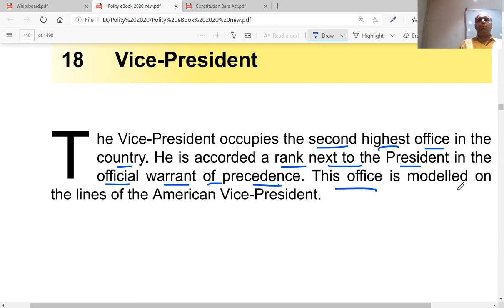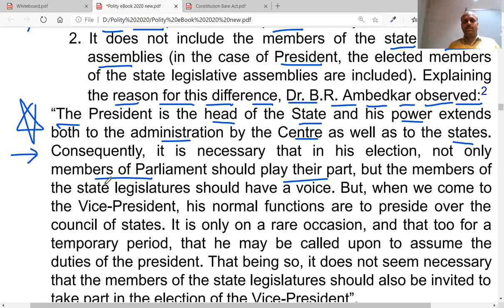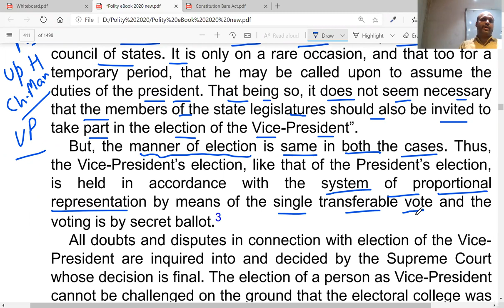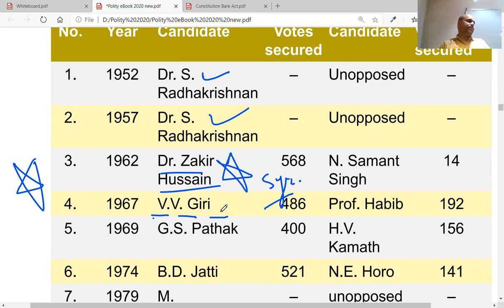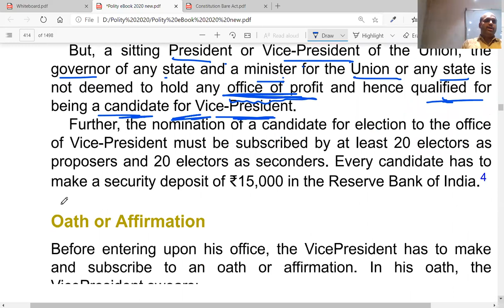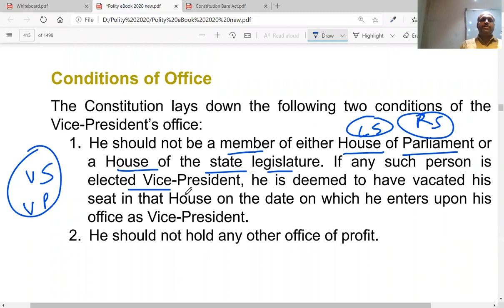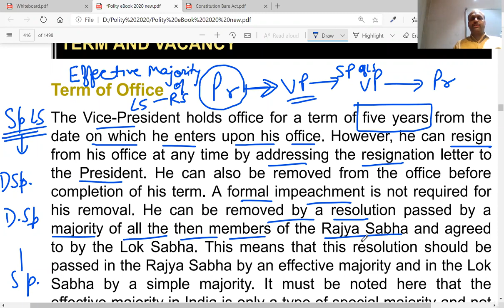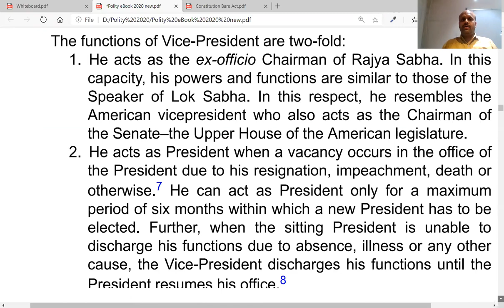Vice President of India 1